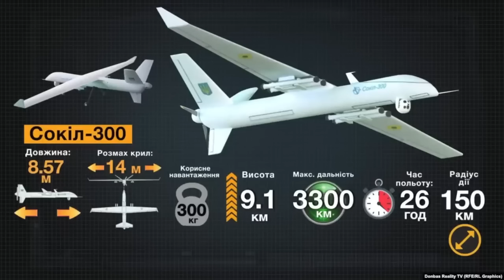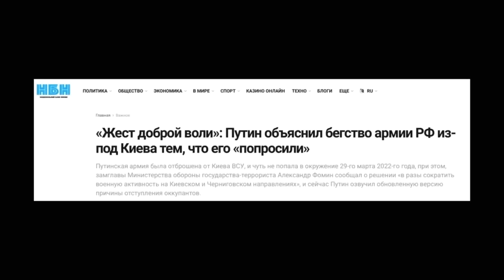«УКРАИНА ПРЁТ НАПРОЛОМ!»